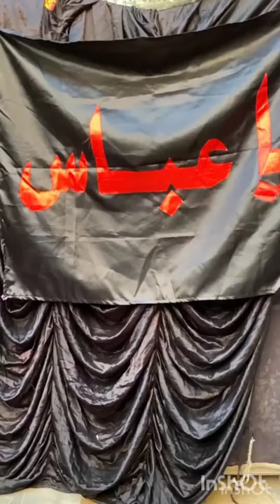اَسٌَلَامٌُ عَلیٌکَ یا اَبا عَبٌدِاِللہِ الٌحُسِینٌ 💔 🥀